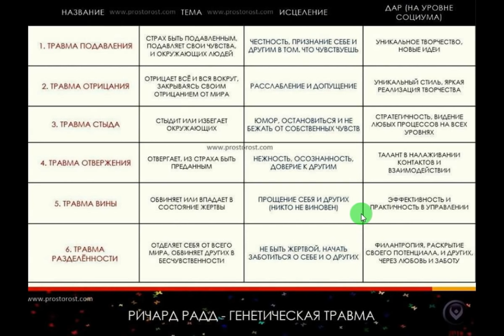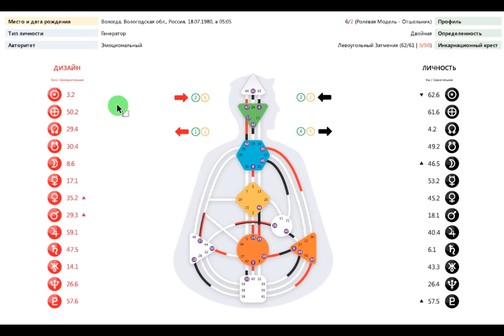Генетическая травма и её проработка. Генные ключи